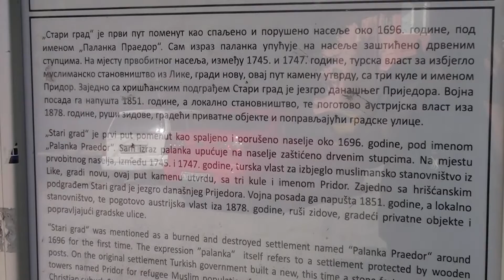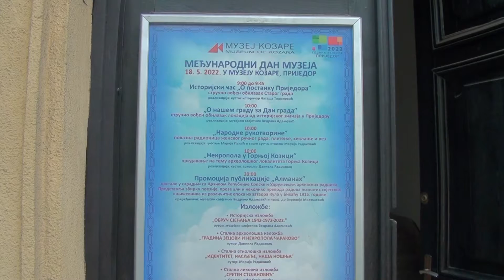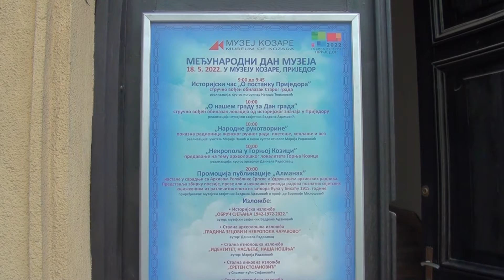Prijedor- Dan muzeja -19.5.2022.